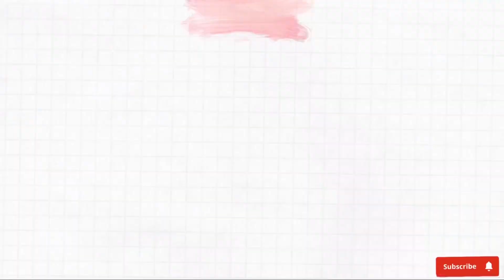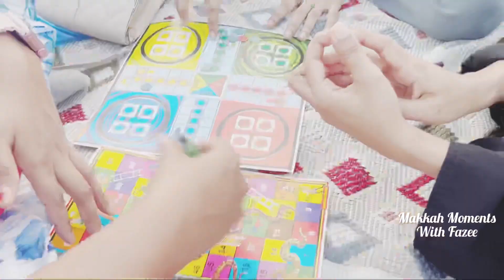සවුදි අරාබියේ තවත්‍ ලස්‍සන දවසක්‍🥰|සිංහල vlogs♥️|Sri Lankan Muslim Girl Vlog🧕🏻|Saudi Arabia🇱🇰🇸🇦